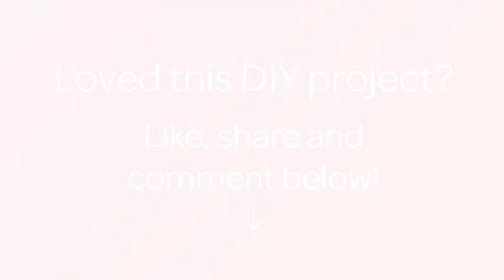How To Make A Decorative Ladybug - DIY Crafts Tutorial - Guidecentral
About this DIY project:
- Title: Make a Decorative Ladybug

Supplies:
- 3 plastic spoons
- Acrylic paints
- Flat buttons
- Glue gun
- Wire